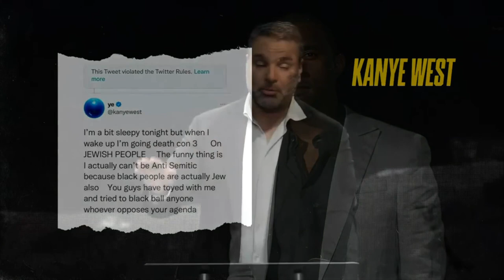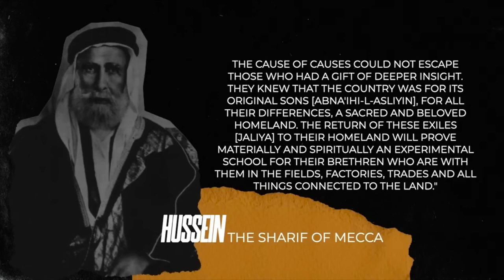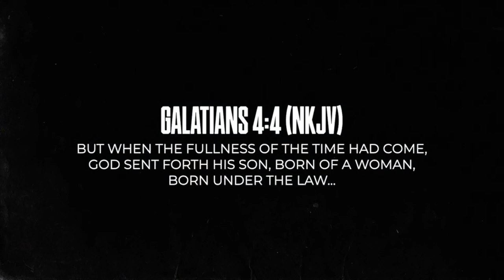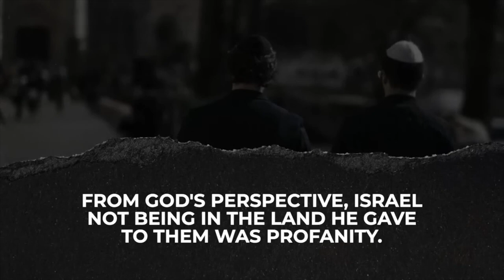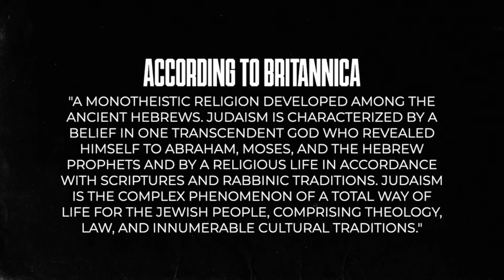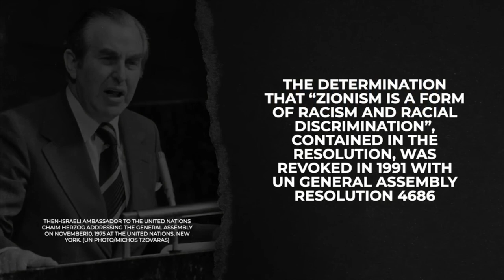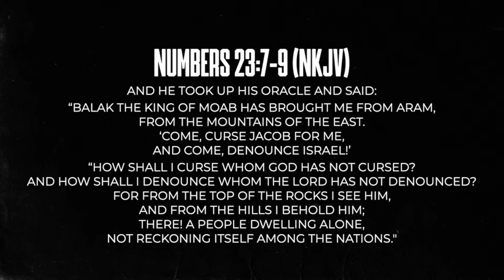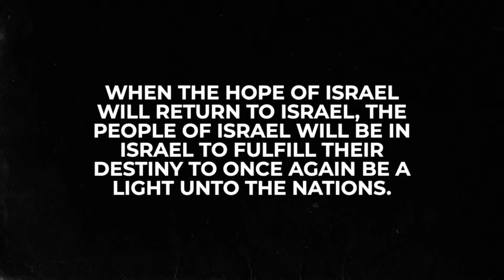Amir Tsarfati: Judaism, Zionism, & Antisemitism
Throughout history, the descendants of Abraham, Isaac, and Jacob have played a central role in biblical and world affairs. After all, Israel is the only nation ever to have a covenant with God - a covenant concerning them as a people and their land. Following the initiation of this covenant, hatred for them as a people and nation quickly surfaced and exists to this day, even spouting from the mouths of celebrities. What is Judaism? What is Zionism? Why are the two, when paired together, such a driving force for Antisemitism? Join Amir on a tour through biblical and world history as he brings clarity to "Judaism, Zionism, & Antisemitism".